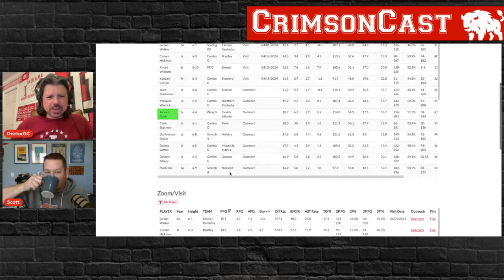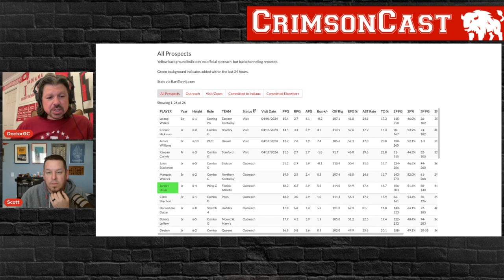Ep 1086 - The Indiana Basketball Culture War, plus some portal talk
On this episode of CrimsonCast, Scott and the doctor talk about Purdue's appearance in the national title game and the larger implications it might have for Indiana basketball's place in the state. We discuss the implications of the last 30 years of basketball in the state, the decisions made by both programs, and the concerns that IU might have for the near future in terms of its place within the hearts and minds of basketball people in the state.

We then talk about IU's forays into the portal as they currently stand, the issues that the Hoosiers are facing in terms of timetable and tasks, and whether or not concerns about the lack of portal commits are justifiable at this stage.